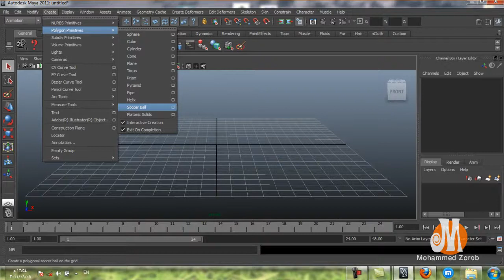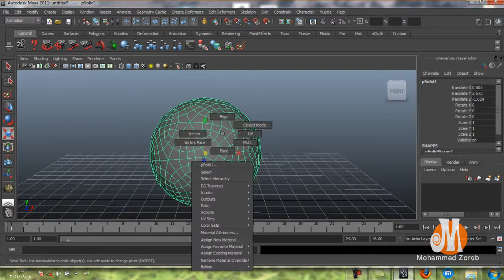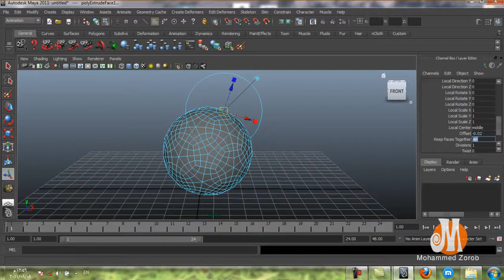Autodesk Maya Tutorial - Create Football in maya Part 1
عمل كرة قدم علي برنامج المايا الجزء الاول
تحت اعداد محمد زعرب